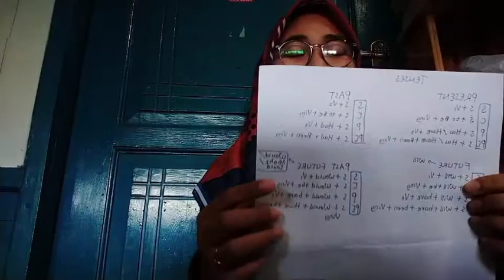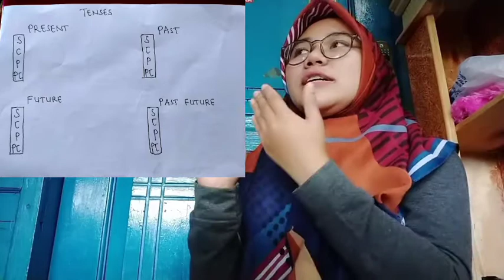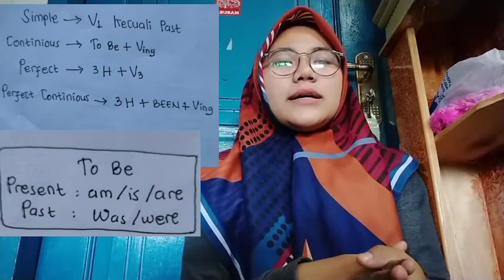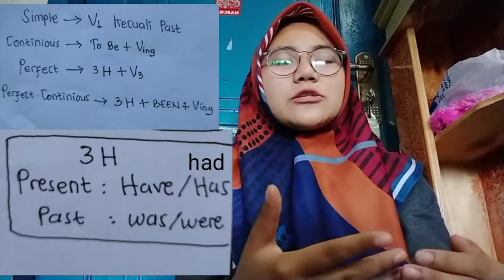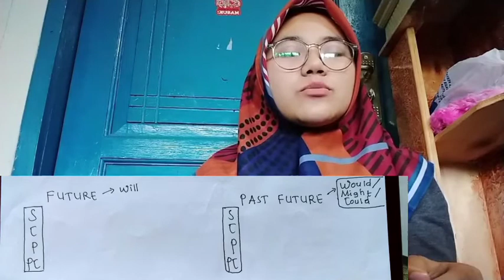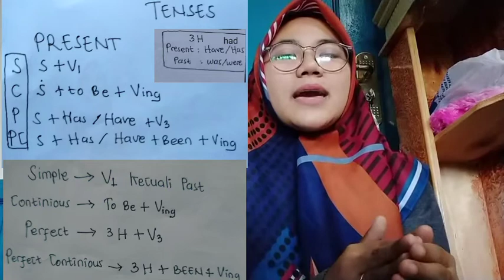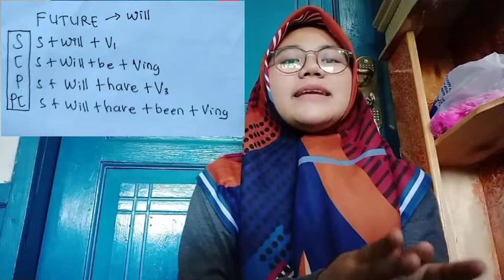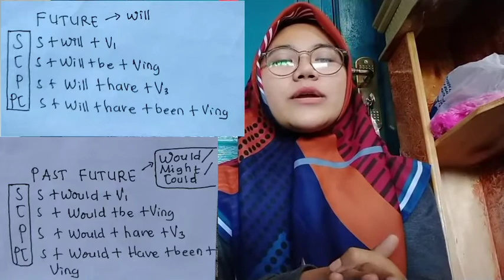Cara menghafal 16 Tenses dengan mudah_Demontrasi Mengajar